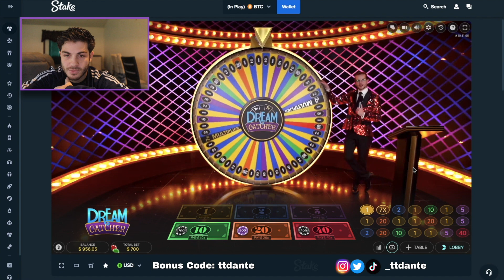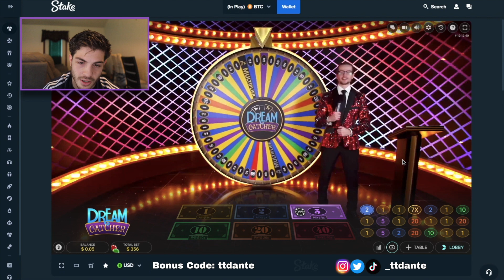I Called Brother Bear While On Roulette & This Happened!!!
Todays Session: When you call brother bear he delivers!!!